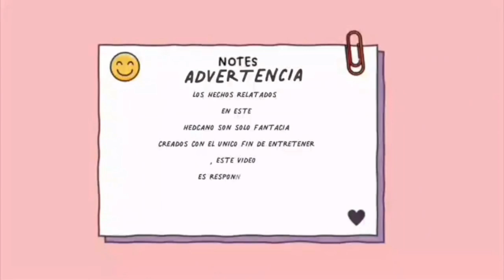SHINOBU KOCHO TE CURA...//ASMR//ROLEPLAY//HEADCANON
⚠️Advertencia⚠️
Querido Youtube los hechos relatados en este fanfic son solo fantasia creados con el unico fin de entretener

Los personajes son propiedad de Koyoharu Goougue